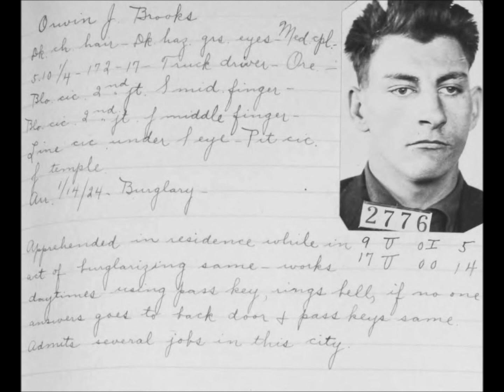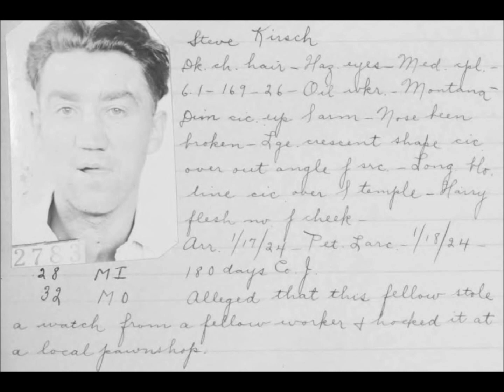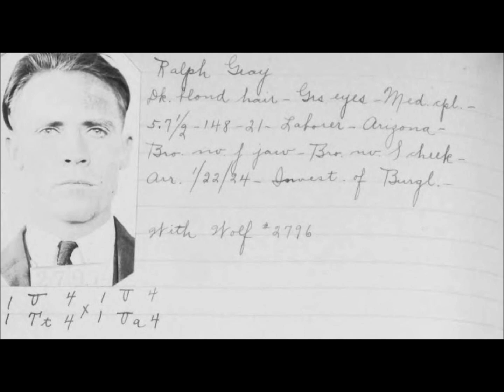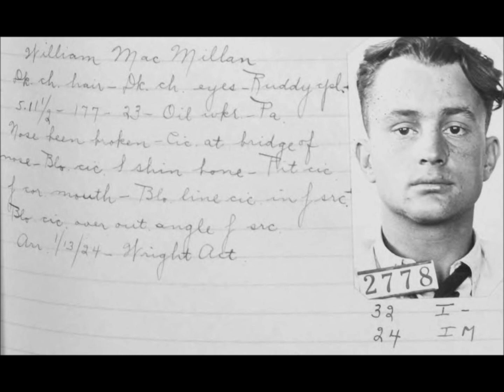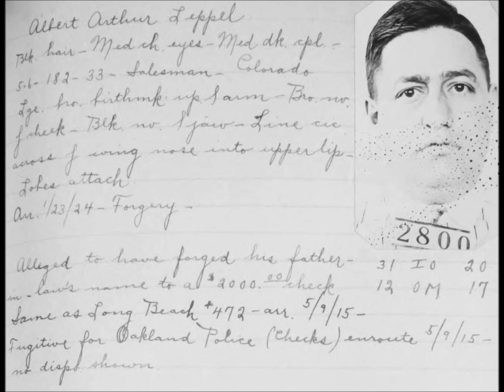Vintage Mugshots of Criminals in Long Beach From the 1920's: Part 10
A collection of mugshot photos of people arrested for various crimes in Long Beach, California, in the 1920s.